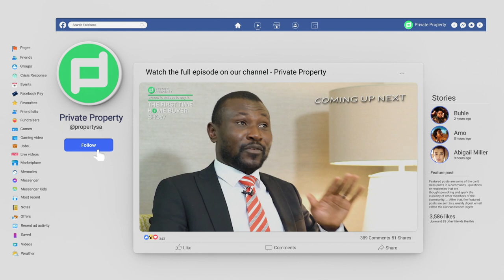Daily Highlights | EPISODE 41: DEAR YOUTH - HAVE YOU STARTED INVESTING IN PROPERTY? | 30 June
Ebo joining us again to talk about financial planning and many other critical property investment strategies.

Our guest is Ebo Quagraine, Real Estate Principal at Propertyzz.Com